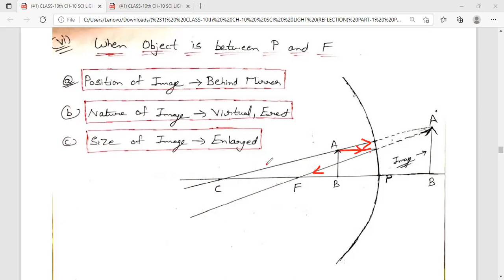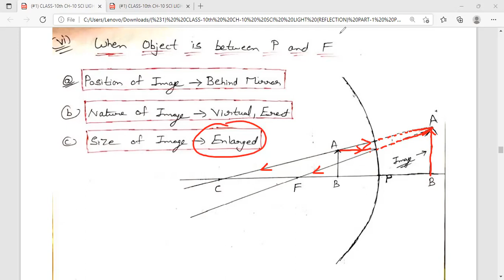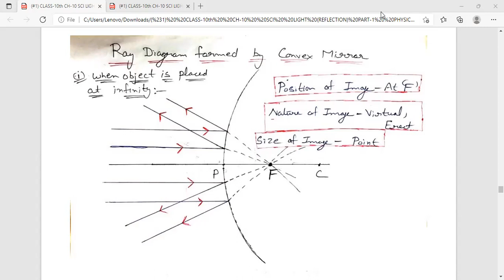(*P-2) || 10th || SCI || CH-10 || LIGHT-REFLECTION & REFRACTION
For live online or offline classes

9th & 10th (Maths & Sci)

11th & 12th(Maths,Accounts,Bst & Economics)

call or watsapp your query on 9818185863